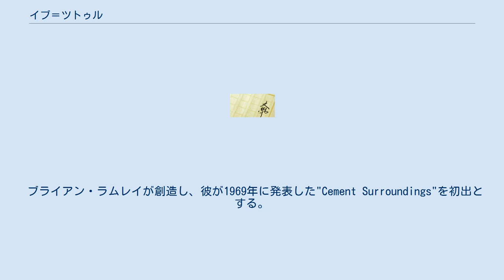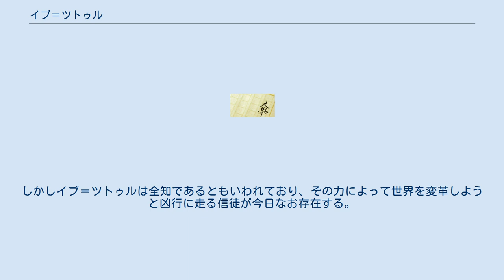イブ＝ツトゥル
イブ＝ツトゥル（YIBB-TSTLL）は、創作作品群クトゥルフ神話に登場する架空の神。
 ブライアン・ラムレイが創造し、彼が1969年に発表した"Cement Surroundings"を初出とする。
リン・カーターの『深淵への降下』によるとナイアーラトテップの息子。
 緑色の衣をまとった巨大な神として顕現し、腐り爛れた頭部の表面で目玉が動き回っている。
一般には男性神であるとされるが、その身体には多数の乳房があり、自らに仕えるナイトゴーントに乳を与えている。
魔道書「水神クタアト」に記された第6サスラッタを13人で詠唱することによってイブ＝ツトゥルを招喚できるが、イブ＝ツトゥルが降臨したときは正気の者が狂気に、狂気の者が正気になるなどの現象が発生し、これを「反転」という。
ヨグ＝ソトースを主とするが、現在はヨグ＝ソトースとともに外宇宙の混沌の領域に封印されている。
イブ＝ツトゥルの血液とされる黒い物質を招喚して敵を窒息させる魔術が『ネクロノミコン』に載っているが、この術は流水によって防ぐことが可能である。
 イブ＝ツトゥルの下僕として有名な人物には古代ティームドラ大陸の魔道士ヨッパロスがいる。
ヨッパロスを全人類の王にすることをイブ＝ツトゥルは約束していたが、その実態は旧支配者が復活して人類が滅亡した後の地球で一人だけ生き残って苦しむというものだった。
ティームドラにおいて旧支配者を旧神の封印から解放しようとするイブ＝ツトゥルの計画は成功の一歩手前まで至ったが、勇者タラ・カシュや魔道士テフ・アツトの奮闘によって阻止された。
しかしイブ＝ツトゥルは全知であるともいわれており、その力によって世界を変革しようと凶行に走る信徒が今日なお存在する。